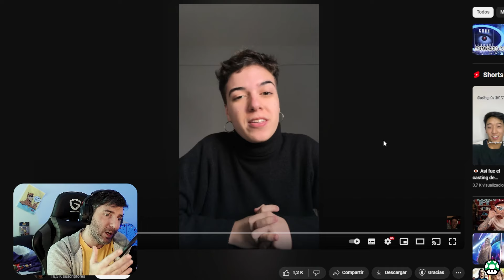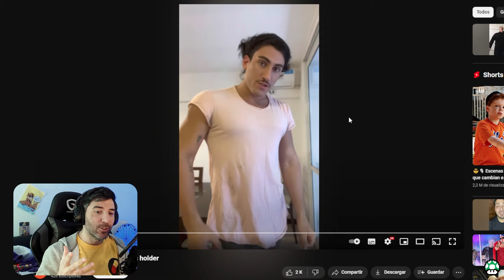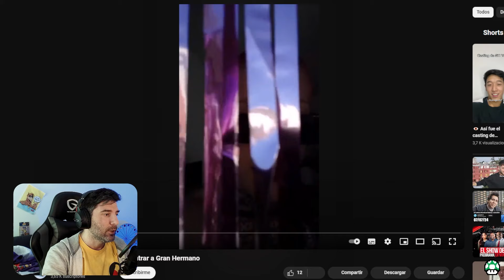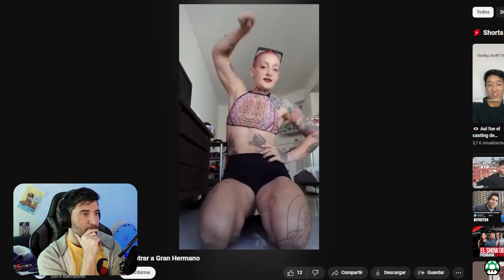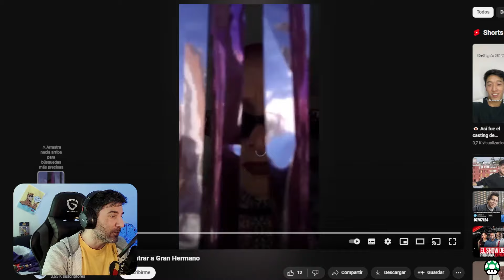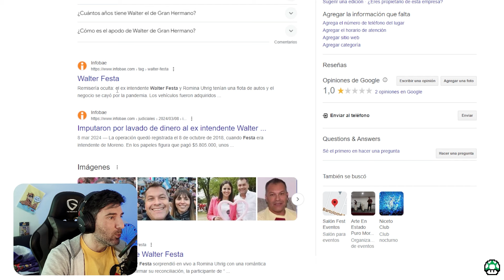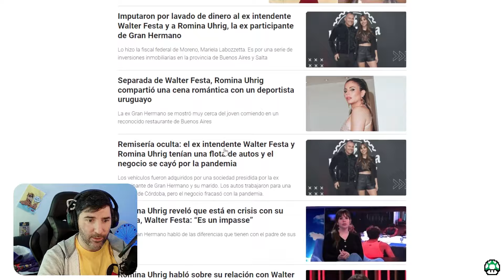👁️ Mirá este video si querés entrar a Gran Hermano 👁️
Vemos los perfiles de los participantes que estuvieron en emisiones de Gran Hermano pasadas y analizamos cuál es la manera correcta para pasar la primera instancia de los castings para entrar a la casa.